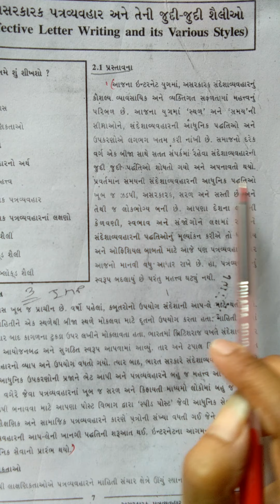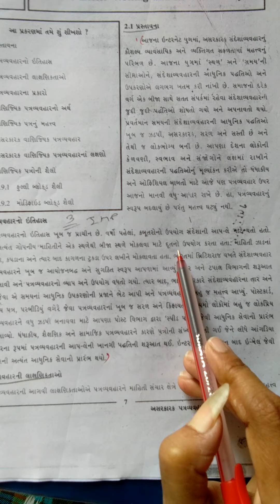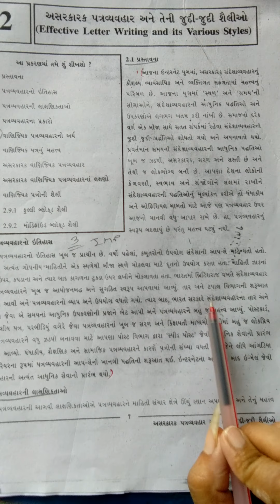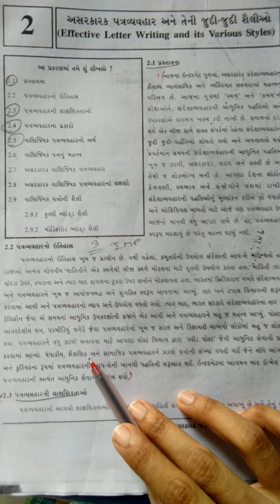std 11com S P vibhag 1 ch 2 part 1